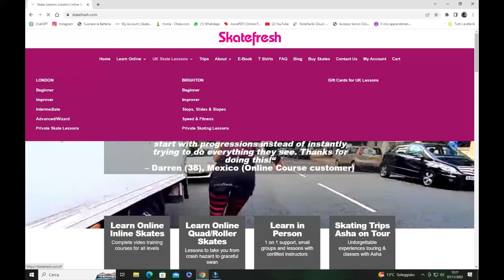How to stop on rollerblades & inline skates for beginners with the stepping plough stop:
This Lazer coaching session with Katie in Milan will help you polish your Stepping Plough stop. It's a great method if you've decided to remove your heel brake as it's easier than the T-stop and does not require a huge amount of one legged balance or edge control (unlike the T-stop). If you're skating without a heel brake then the Stepping Plough should be in your repertoire for sure. This stop also saves your wheels as there is no sliding.

For a full breakdown of all the progressions to learn this stop from scratch, check out the Stepping Plough lesson here;

Who is Asha Skatefresh?
• Founder of Skatefresh.com (since 2000)
• Skate Coach for BBC and Disney's "Soy Luna"
• Powerslide Brand Ambassador (since 2011)
• Quads figure skater who represented Great Britain internationally.
• Skating for 40 years
• Teaching inlines and quads for 23 years
• 356 Instructors Certified worldwide (with ICP – Inline Certification Program)

Are you desperate to get better at skating?
Let Asha help you for FREE. Get Instant, FREE access to several Video Course lessons.
Just choose course theme, level and skate type (inlines or quads).

BEGINNER INLINE - FREE VIDEO TRAININGS
Are you a compete beginner and apprehensive about getting hurt?
Want to start skating safely without falling?
Prefer to follow a step-by-step program rather than YouTube snippets?
Avoid injury and embarrassment by learning to skate with a professional instructor following proven methods.

Grab your Free Beginner Level In-Depth Tutorials Today.
1. Static Preparations + Basic Movement

INTERMEDIATE INLINE - FREE VIDEO TRAININGS
Have you hit a wall in your learning?
The harder stuff doesn't come so easily anymore. Expand your repertoire of skills with new stops, turns and more speed.

ADVANCED INLINE - FREE VIDEO TRAININGS
Want to make people stop and stare?

6. Double Push Speed Skating Technique

BEGINNER QUADS - FREE VIDEO TRAININGS
Prefer to follow a step-by-step, easy to follow program?

7. Static Preparations + Basic Movement (Quads)

INTERMEDIATE QUADS - FREE VIDEO TRAINING
Have you hit a wall in your progress? Having trouble stopping?
Every Quaddie needs a T-stop that works!

YOGA FOR SKATERS
Getting aches and pains during or after skating?
Maybe you need to be adding some stretching to your skate practice.

For lessons in the UK and Asha's Touring Trips schedule,

Asha wears Powerslide Evos
Asha wears Skate-inspired T-shirts from the Skatefresh range for men & women
Video footage & edit: @Cristianoattanasi6028